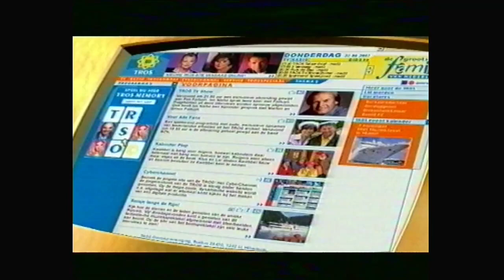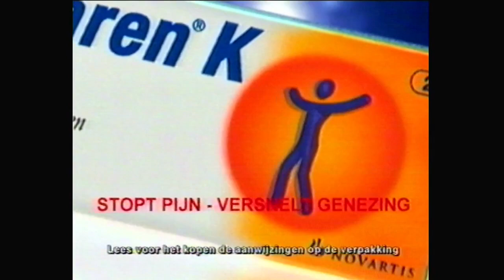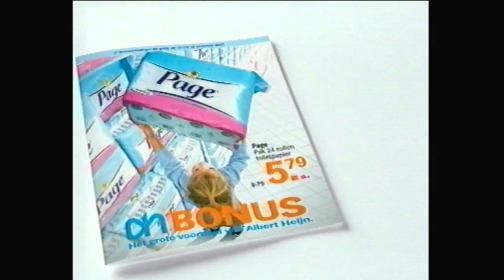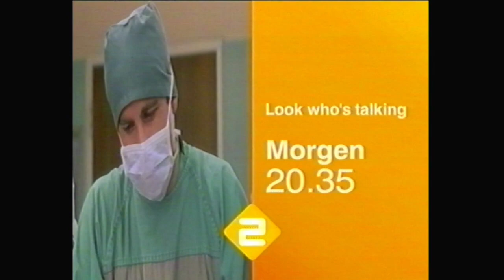Reclameblok Nederland 2 (2004)